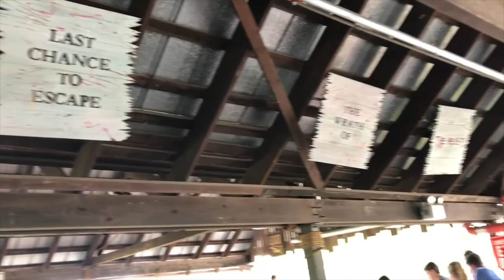King's Island The Beast On-Ride (No Copyright)